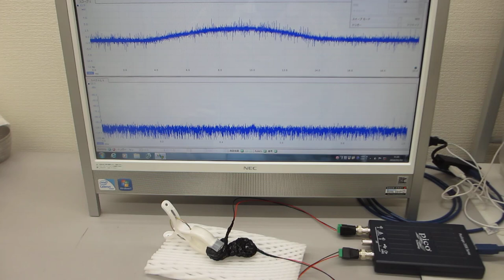超音波テスターによる超音波発振制御実験（ultrasonic-labo）